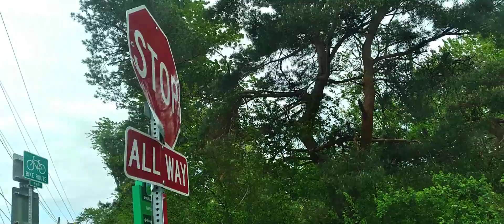stop 🛑 sign on Old Lakeshore road (Wendt Beach) Sturgeon point